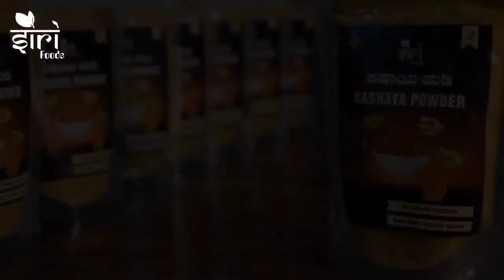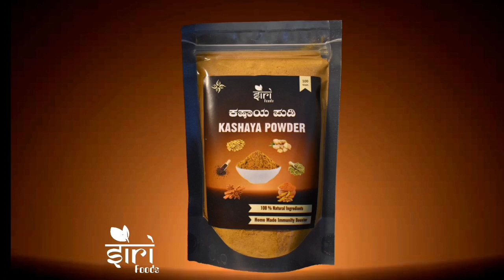ದಿನ ಭವಿಷ್ಯ - 29/10/2021 - ಶುಕ್ರವಾರ - ಇಂದಿನ ಭವಿಷ್ಯವಾಣಿ | today's horoscope in kannada daily astrology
ವಾರ - ಶುಕ್ರವಾರ

1)ಮೇಷ
2)ವೃಷಭ
3)ಮಿಥುನ
4)ಕರ್ಕಾಟಕ
5)ಸಿಂಹ
6)ಕನ್ಯಾ
7)ತುಲಾ
8)ವೃಶ್ಚಿಕ
9)ಧನುಸ್ಸು
10)ಮಕರ
11)ಕುಂಭ
12)ಮೀನಾ

Dina Bhavishya || Daily Horoscope - 29/10/2021 - Friday - Today's horoscope in Kannada Daily astrology

Today's Date : 29 October 2021

Day : Friday